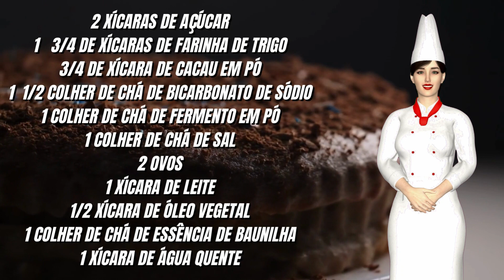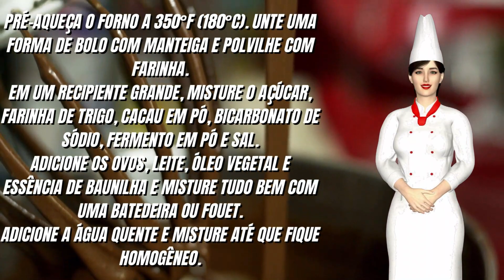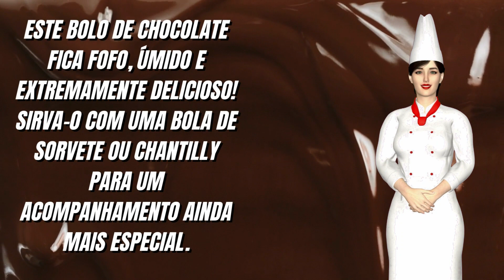BOLO DE CHCOLATE MARAVILHOSO/Receitas Brasileiras & Cia ❤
*EBOOK 81 RECEITAS REGIONAIS BRASILEIRAS*
MAIS QUE RECEITAS - RECEITAS ESTRANGEIRAS
Tiago Endres, estudou culinária há  14 anos, aplicando e aperfeiçoando cada receita com todo amor e carinho do mundo
Durante muito tempo, cozinhou em restaurantes, em encontros de amigos, familiares, enfim.

E todas as vezes eram tantos elogios, que ele ficava até sem graça… Por esse motivo desenvolveu esse manual para te ajudar a preparar refeições deliciosas de deixar água na boca…

Culinária Italiana Completa! Vídeo-aulas!
Eleito um dos melhores jovens chefs do mundo por dois anos pela marca Italiana S.Pellegrino, Gabriel Lourenço irá te levar em uma viagem pelos preparos clássicos da culinária Italiana.
Com quase 20 anos trabalhando em cozinhas e ministrando aulas, o chef montou um curso em vídeo-aulas completas que abordarão desde o preparo de antepastos, massas, caldos, risotos, carnes, menus e doces!
Uma verdadeira imersão nessa culinária que o chef estuda e vivencia há tantos anos! Toda essa experiência na sua casa, agora!
Gabriel abordará tópicos como:
-Marinadas
-Antepastos
-Bruschettas
-Menu completo
-Peixes
-Carnes
-Massas frescas
-Massas secas
-Lasanhas
-Gnocchi
-Risotos
-Caldos
-Pães
-Pizzas
-Doces clássicos
-História e cultura durante as aulas
Ahhh, todas as aulas acompanham material em PDF com todas as receitas, suporte ao aluno com dúvidas e certificado.
E, para você, aula bônus incrível:
-Pizzas Napolitanas
25 MINUTOS - É o que separa você de uma alimentação fresca, saudável e incrivelmente saborosa.
Neste e-book você vai saber porque é tão importante comer comida fresca, que é aquela comida feita no dia. E como isso é possível já que cozinhar demanda tempo, e tempo é algo que as pessoas mais dizem não ter. Comer comida envelhecida gera toxinas no nosso organismo, que com o passar dos anos podem ser a porta de entrada para algumas doenças. E a única forma de evitar isso é cozinhando o seu próprio alimento. E se tempo for o seu problema, neste e-book te dou todas as dicas de como preparar refeições saudáveis e incrivelmente saborosas de forma rápida.

Su Monteiro, terapeuta Ayurveda e culinarista, vai te contar o que tem funcionado para ela, desde dicas de utensílios e organização da cozinha até receitas práticas e saborosas. Você terá acesso a várias receitas que vão fazer do ato de cozinhar algo rápido e prazeroso. Muitas dessas receitas seguindo os princípios da Medicina Ayurveda. A medicina milenar indiana reconhecida pela OMS (Organização Mundial de Saúde).

Feijoada é uma designação comum dada a pratos da culinária de regiões e países lusófonos como Portugal, Brasil, Angola, Moçambique, Timor-Leste e Macau. Consiste num guisado de feijão, normalmente com carne, e quase sempre acompanhado com arroz.
Vatapá é um prato típico da culinária afro-brasileira. O seu preparo pode incluir pão molhado ou farinha de rosca, fubá, gengibre, pimenta-malagueta, amendoim, cravo, castanha de caju, leite desnatado, azeite de oliva, cebola, alho e tomate.
Baião de dois é um prato tipico da região Nordeste e partes da região Norte do Brasil, como Rondônia, Acre, Amazonas e Pará. Consiste num preparado de arroz e feijão, de preferência o feijão verde ou feijão novo. É frequente adicionar-se queijo coalho. Não se adiciona carne-seca no Ceará

A moqueca, muqueca ou poqueca é um cozido, geralmente de peixe, típico da culinária brasileira e da culinária angolana. No Brasil, é prato típico dos estados do Pará, da Bahia e do Espírito Santo. Pode ser preparada com peixe, mariscos, crustáceos, galinha ou ovos de galinha.

O acarajé é uma especialidade gastronômica das culinárias africana e afro-brasileira. Trata-se de um bolinho feito de massa de feijão-fradinho, cebola e sal, e frito em azeite de dendê. No continente africano é conhecido como akara, e especificamente no norte da Nigéria é também chamado de kosai